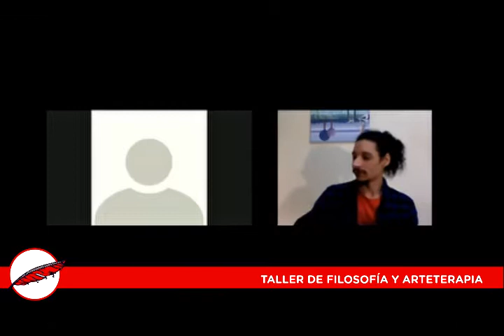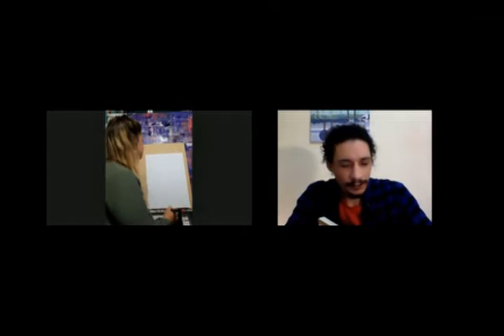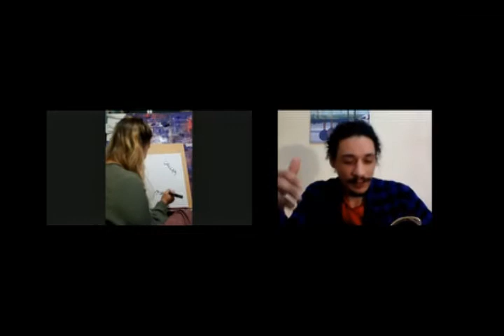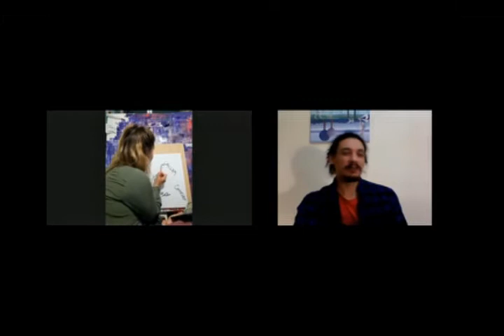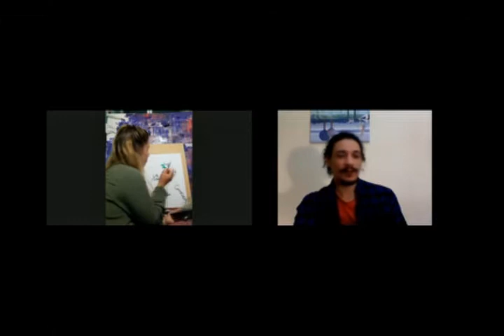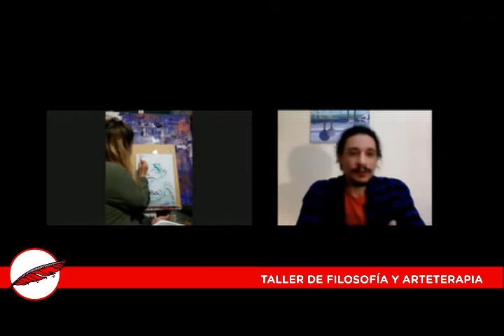Taller de Filosofía y Arteterapia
Taller a cargo de Julieta Bongiorno y Samuel Elwin Campbell Cruz.
Propuesta artística a partir de un juego de reflexión y análisis de las emociones para lograr canalizarlas en una producción artística.
Organiza: Espacio Piedra Libre